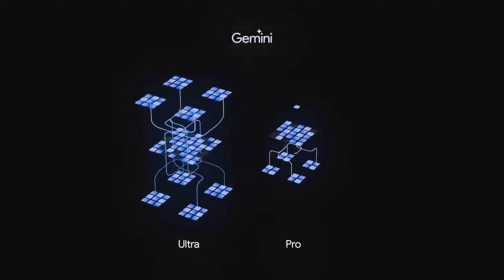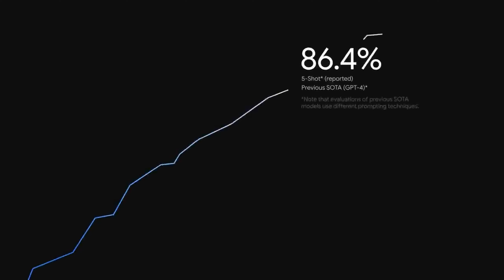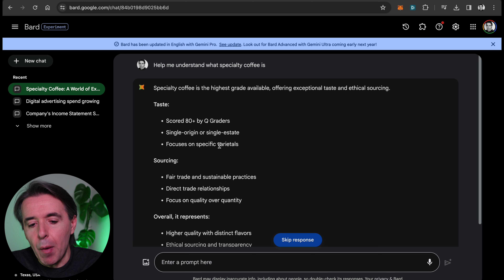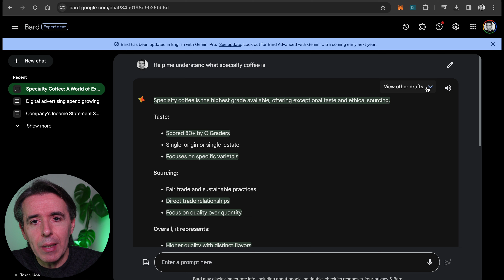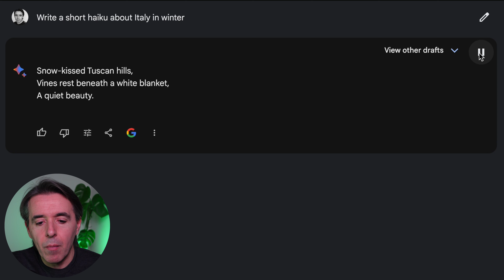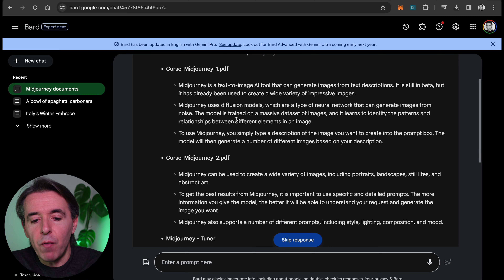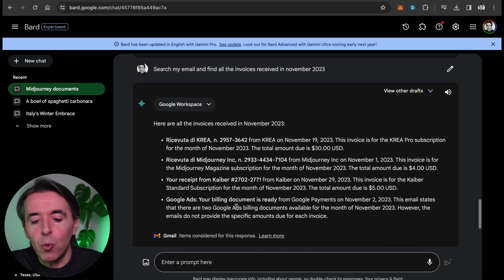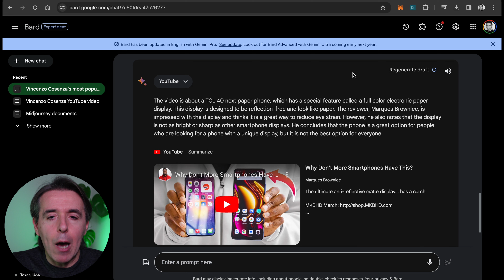Bard con Gemini Pro: la prova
Ho provato il nuovo Google Bard che è stato aggiornato con il modello Gemini Pro. Serve una VPN perché in Italia non è ancora disponibile.
Un bel passo avanti per il chatbot di Google. In questo tutorial scopriamo potenzialità e limiti.

0:00 Introduzione
0:22 Cos'è Google Gemini
2:22 La prova di Bard con Gemini Pro
3:08 Comprensione del testo, tasti aggiuntivi e draft
6:12 Bard e le attività di marketing
7:45 Capacità creative e funzioni vocali
8:04 Le capacità visive di Bard
9:16 Le estensioni di Bard: ricerca in Workspace
11:34 L'analisi dei video YouTube
13:28 Conclusioni